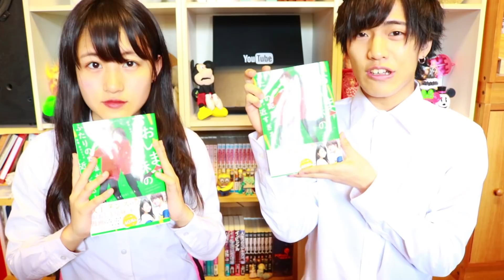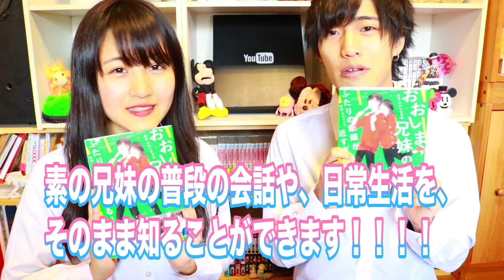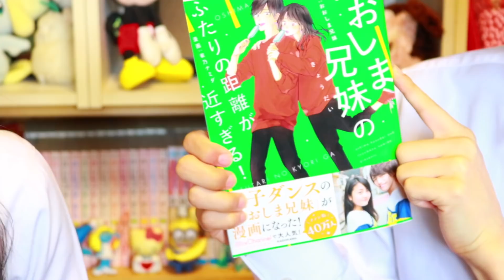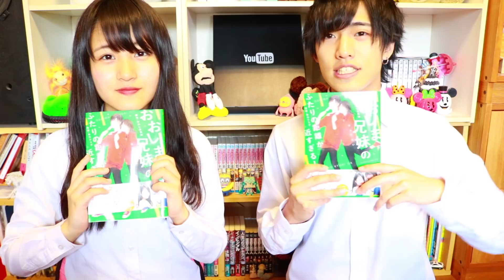【ご報告】おおしま兄妹からいつも応援してくださっている皆様へ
Amazonのご購入はこちらから！